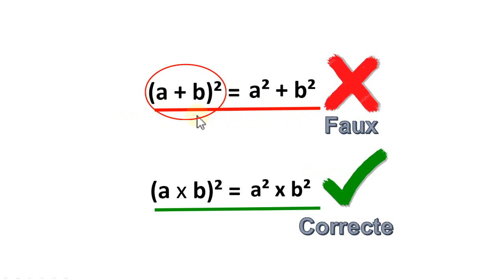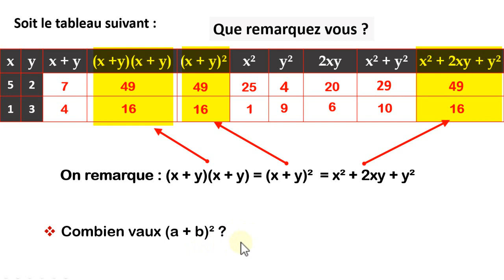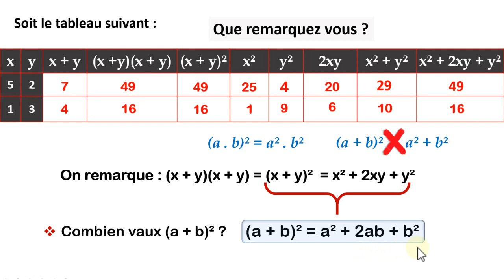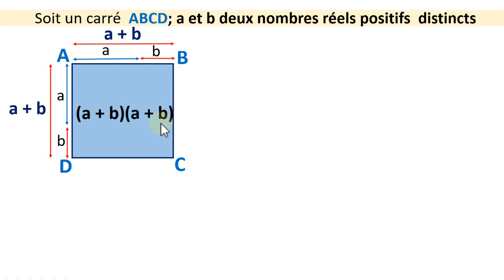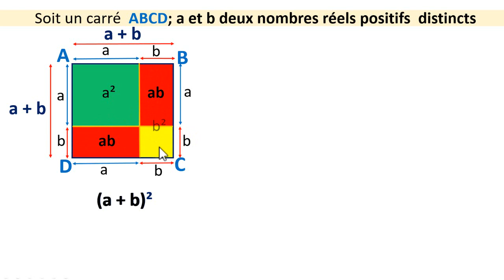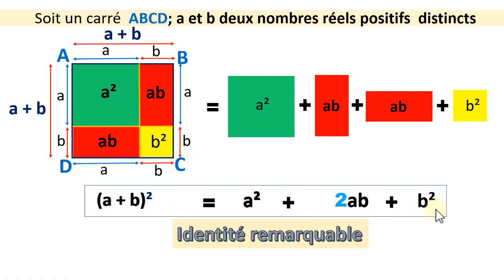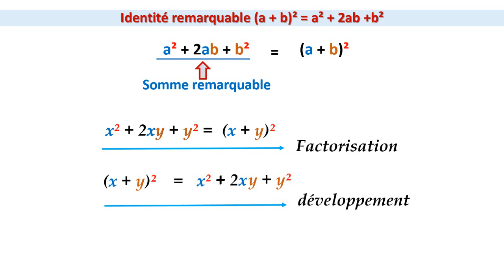Id : (a + b)² = ...